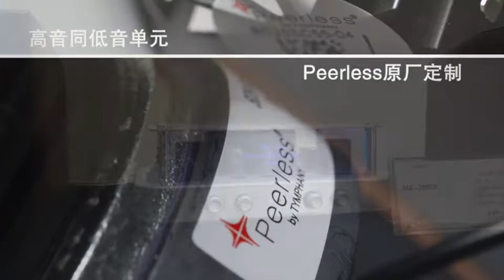Preview : Compact - ME 2MKII